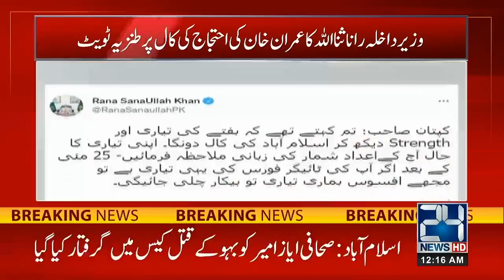12am News Bulletin | 25 Sep 2022 | 24 News HD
12am News Bulletin | 25 Sep 2022 | 24 News HD

24 News HD Is One Of The Leading News Channels Of Pakistan Bringing You The Latest Current Affairs From Pakistan And Around The World.  Live National Assembly ,Senate Session And Current Affairs